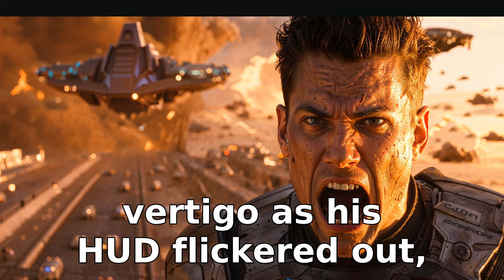Aliens Shocked When Human Armor Completely Repels Their Weapons | HFY Sci‐Fi Story